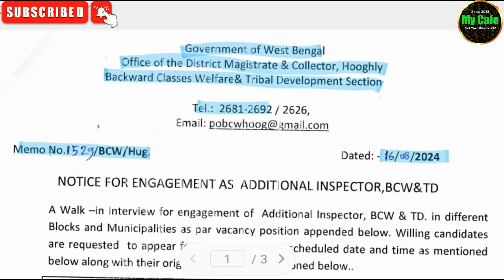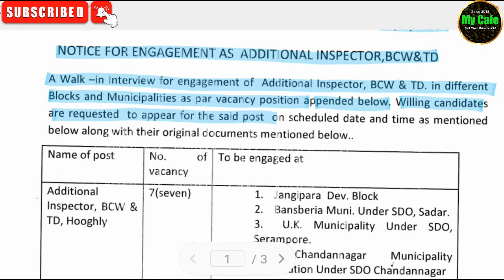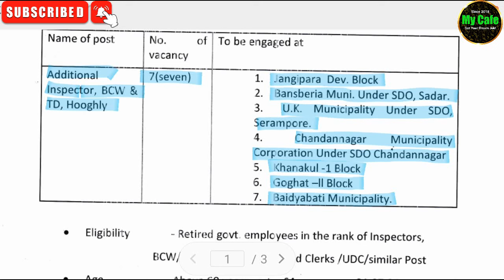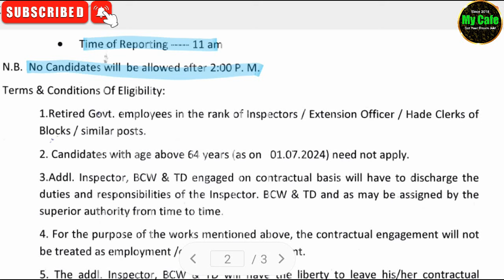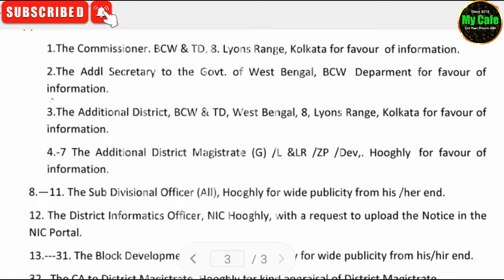ব্লকে SC, ST, OBC দপ্তরে নতুন কর্মী নিয়োগ | BCW & TD Job Recruitment 2024 | WB Block Recruitment